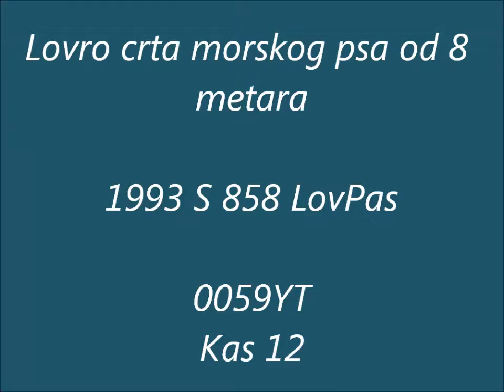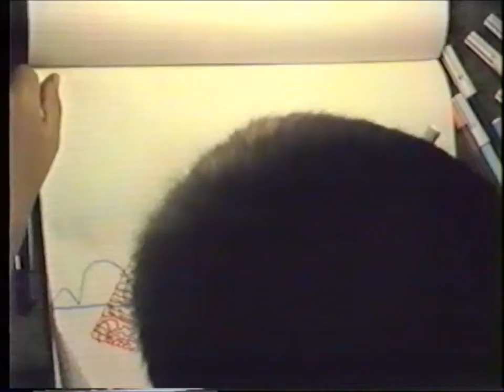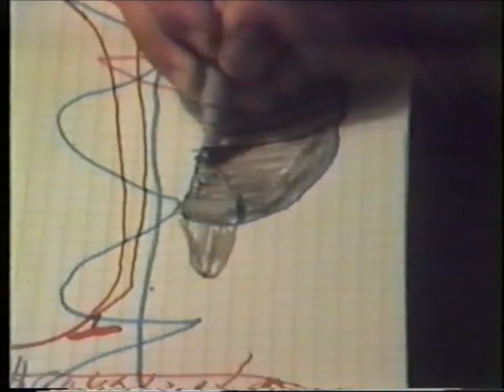0059YT 9448 Video 20130918 3 S 1995 1993 S 858 LovPas Lovro crta morskog psa od osam metara Kas 12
0059YT 9448 Video 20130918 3 S 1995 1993 S 858 LovPas Lovro crta morskog psa od osam metara Kas 12